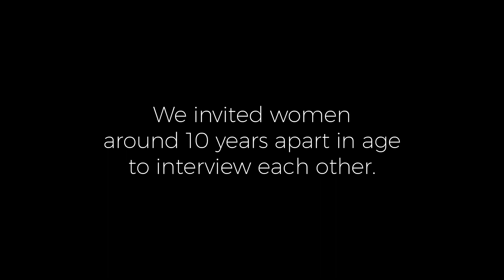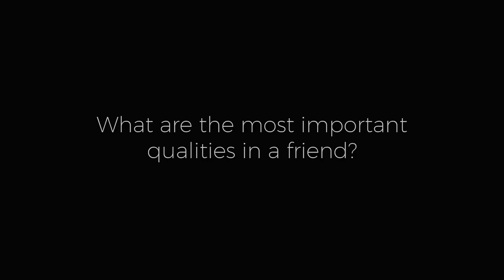FRIENDSHIP | A Decade Apart | The Washington Post + The Lily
We invited women around 10 years apart in age to interview each other for a day in New York City—this is what they had to say about friendship.